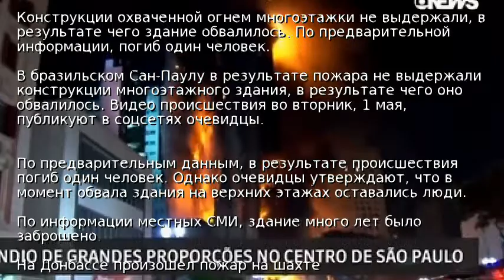В Бразилии обвалился пылающий небоскреб